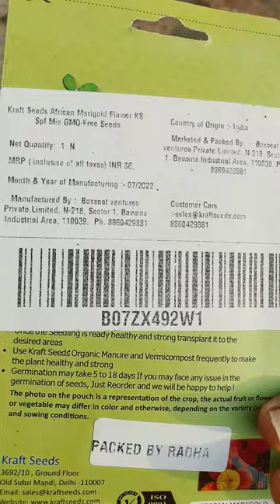online marigold flower seed Review